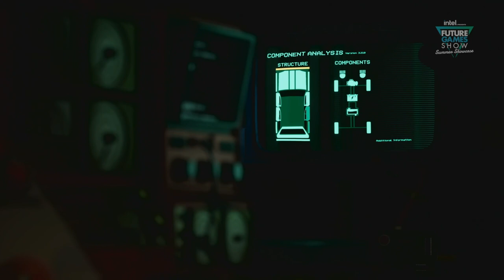PACIFIC DRIVE Is The Most Unique Survival Game Coming This Year? New Gameplay And Details!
Jade PG - Crafted crafting, indie and let's play content from games like grounded, little devil inside and smalland in future
Jade PG - 100 Days My 3rd channel for livestream exclusivly of 100 days and longer format videos